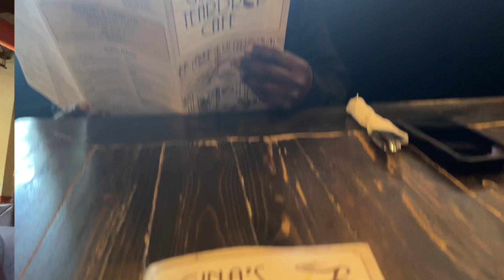How to make the Easiest Breakfast Casserole Recipe for dinner / Breakfast date Vlog /Day in my life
Breakfast Twice in One Day/ Simple Breakfast Casserole Recipe

❤️Hello & Greetings to my Royal Family! I hope you enjoyed this video.

Love you,
Queen 💕

Special Channel mentioned:
Please go check out her channel. Thank you 🥰